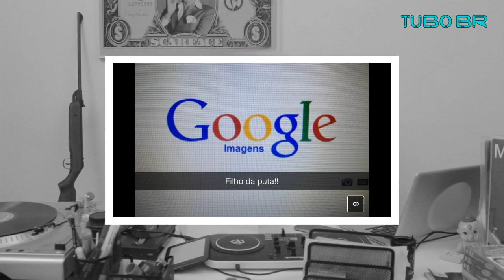GAME DO SNAPCHAT com RONALD RIOS #04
Apresentado e dirigido por @ronaldrios
Consultor de piadas @asbrandao
Câmera e edição por @tonilaet